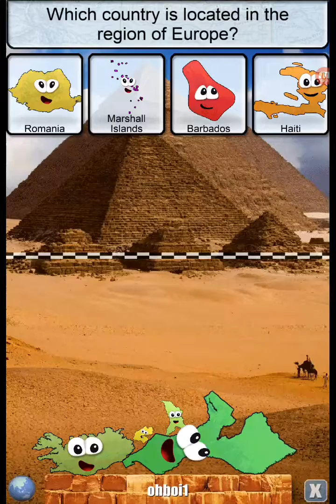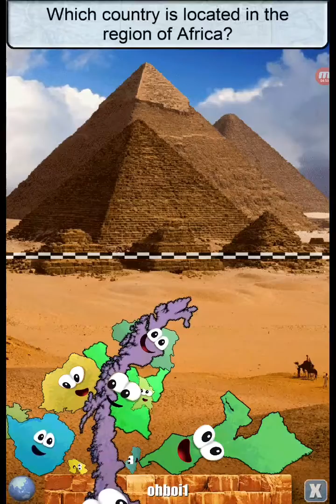Geo-stacking show / SN1 EP1:Pyramid Madness!